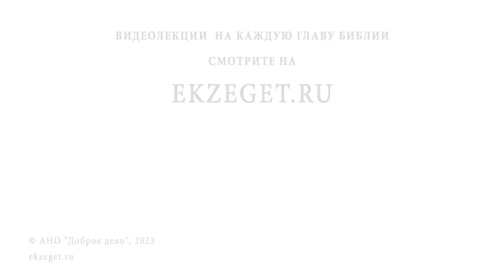ЕЛЕОНСКАЯ ГОРА. Часть #1. Место Вознесения Господня. Иеромонах Нектарий (Соколов)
Команда Экзегет.

Библейский портал Экзегет представляет вашему вниманию цикл бесед иеромонаха Нектария (Соколова), насельника Троице-Сергиевой Лавры, которые посвящены историческому месту Вознесения Господня. Тема сегодняшней беседы: "Елеонская гора."

🔸  Гора Вознесения
🔸  Древнейшее кладбище на Елеонской горе
🔸  Сады Масличной горы
🔸  Ветхозаветные события
🔸  Царь Давид и сын его Авессалом
🔸  Иерусалим Соломона
🔸  Вифания
🔸  Малая Галилея
🔸  Поучения. Моление Иисуса Христа на Елеонской горе
🔸  Место прощания с учениками
🔸  Первый храм, построенный при царице Елене
🔸  Храм в честь Вознесения Господня на вершине горы
🔸  Варварское разрушение храма в 1009 году
🔸  Восстановление храма крестоносцами. Позже храм превратили в мечеть